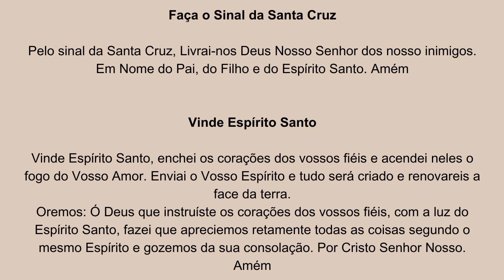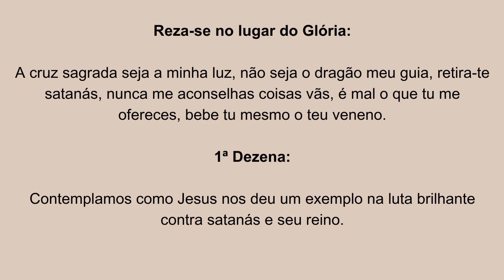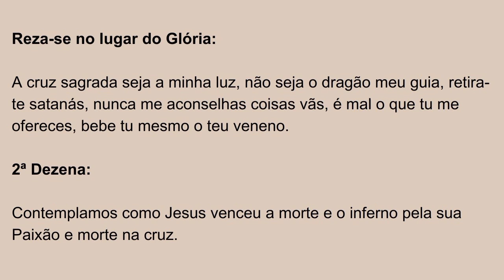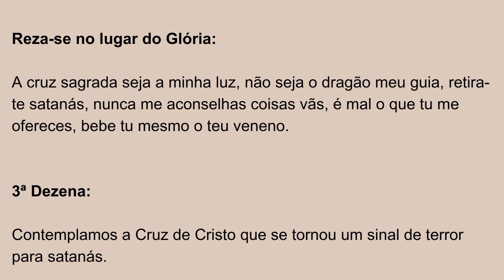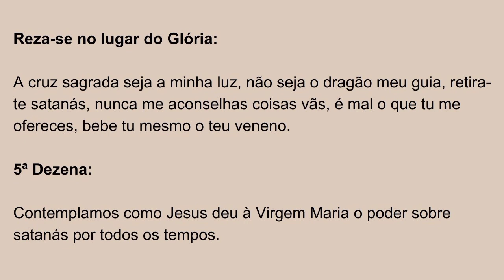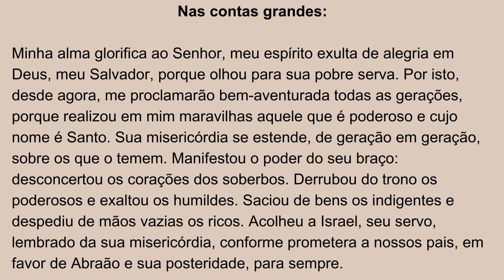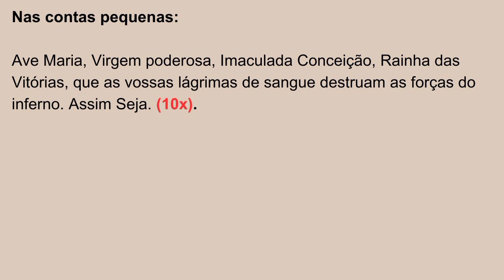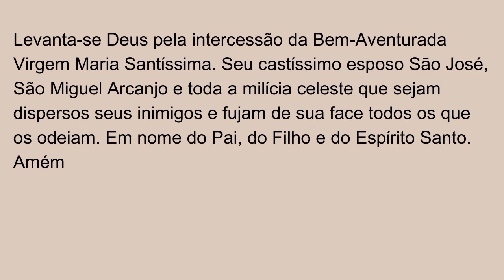Terço da Cruz Sagrada